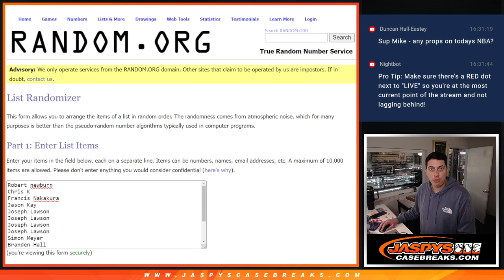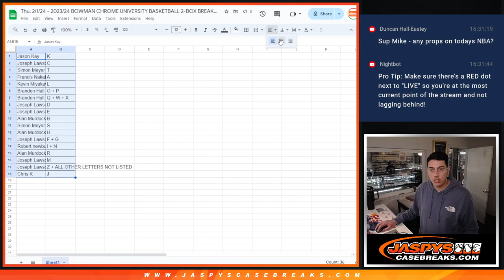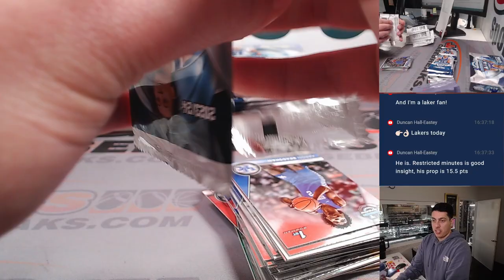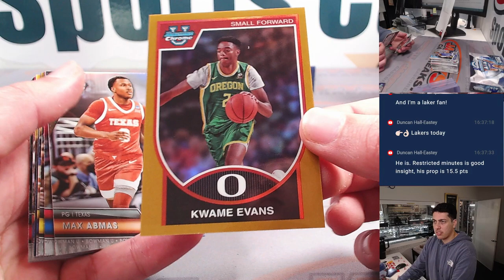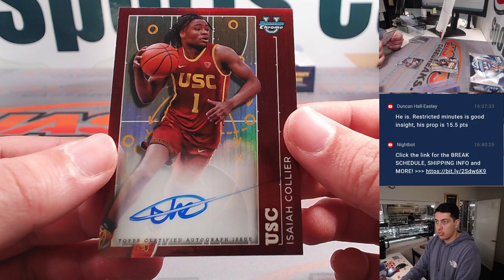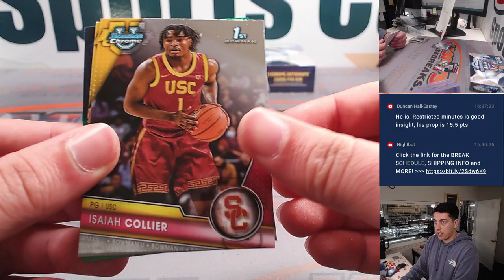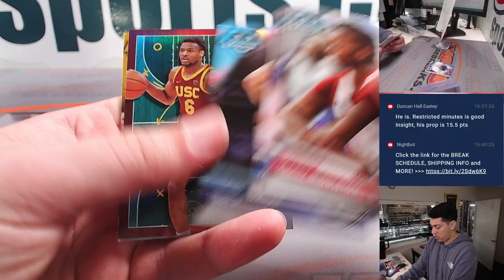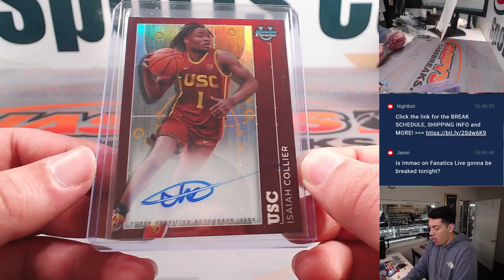2023/24 BOWMAN CHROME UNIVERSITY BASKETBALL 2-BOX BREAK *RANDOM LETTER* #18 (1X DELIGHT, 1X HOBBY)